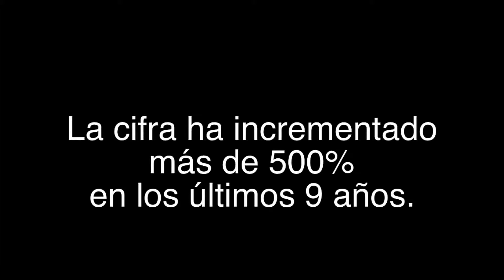ibhuku wooden bookmarks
En venta para apoyar al Instituto Angel de la guarda!!!

Song Credits (Gramatik- Smooth While Raw)